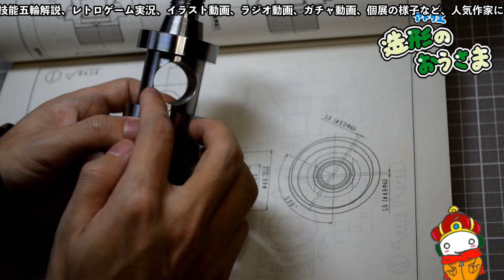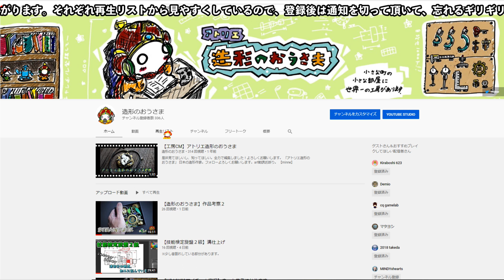【ポケモンSV生息地図鑑No.50】アメモース生息地（Masquerain）